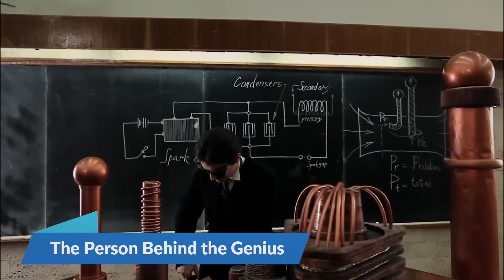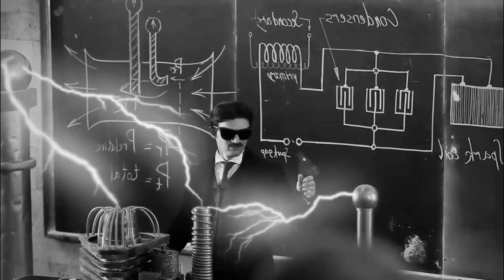Nikola Tesla Biography | Who was Nikola Tesla?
Join us as we uncover Tesla's major achievements, his ambitious yet uncompleted Wardenclyffe Tower project, and his forward-thinking ideas about renewable energy. We'll also delve into the personal life of this enigmatic genius, known for his meticulous routines, celibacy, and tragic end. Tesla's contributions continue to shape our technological landscape, making him an enduring symbol of imagination and innovation.

1. **Introduction**
    - Imagining a world without modern technologies
    - Introduction to Nikola Tesla as a visionary
2. **Early Life and Education**
    - Birth and background
        - Date and place of birth
        - Parents and their influence
    - Childhood traits and intellectual abilities
    - Education and early career
        - Attending the Polytechnic Institute in Graz, Austria
        - Leaving the university without completing the degree
        - Tesla's innate curiosity and autodidactic nature
3. **Major Achievements**
    - Alternating Current (AC)
        - Development and significance of AC electricity
        - Contrast with Thomas Edison's Direct Current (DC)
        - Contribution to the modern power grid
    - The Tesla Coil
        - Invention in 1891
        - Initial purpose and subsequent applications
    - Wireless Communication
        - Demonstration of remote-controlled boat in 1898
        - Impact on radio waves and remote control
        - Contribution to modern wireless technologies
    - Wardenclyffe Tower
        - Concept and ambition
        - Financial issues and project's incompletion
        - Vision of wireless electricity transmission
    - Contributions to Renewable Energy
        - Early ideas on solar, wind, and geothermal energy
        - Influence on modern sustainable energy technologies
4. **The Person Behind the Genius**
    - Eccentricities and personal traits
        - Meticulous routines
        - Hygiene obsessions
    - Personal Life
        - Celibacy and dedication to work
        - Tragic end in 1943
5. **Visionary and Dreamer**
    - Tesla's dreams beyond practical inventions
    - Aspirations to eliminate poverty and suffering through technology
    - Skepticism faced during his time
6. **Legacy**
    - Immense contributions to electrical engineering
    - Naming of the unit of magnetic flux density (Tesla)
    - Inspirational story of relentless innovation
    - Reminder of the sacrifice tied to true brilliance
7. **Conclusion**
    - Recap of Tesla's impact on modern technology and society